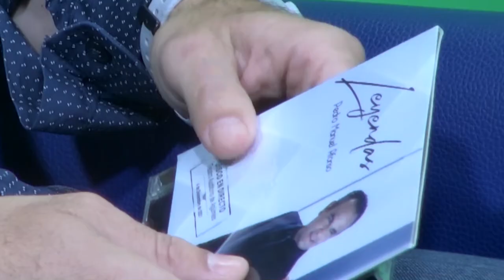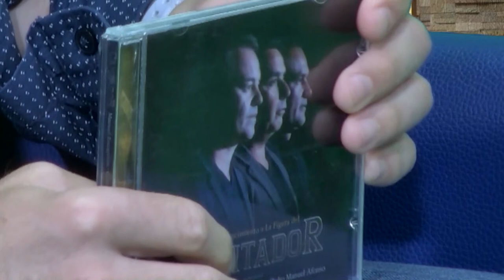'La Entrevista' Pedro Manuel Afonso, cantante.